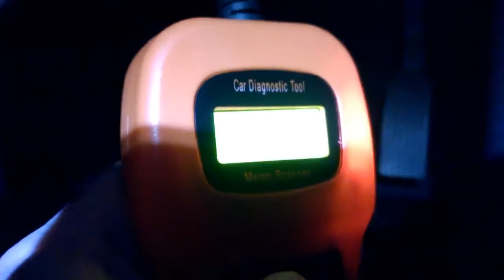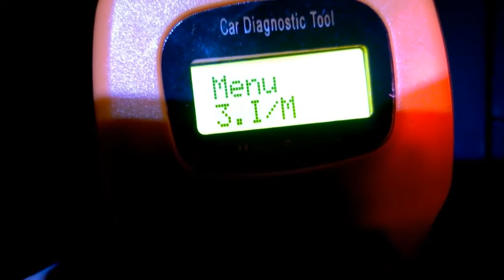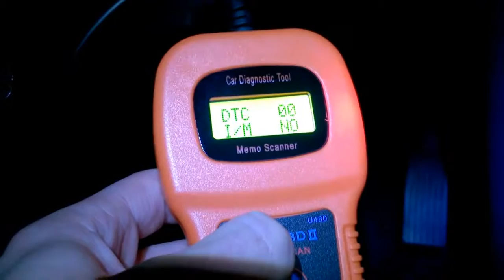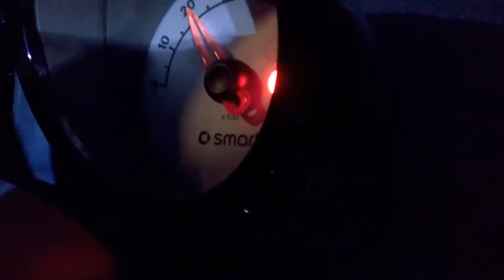U480 CAN OBDII OBD2 Memo Engine Fault Code Reader Review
U480 Code Reader review